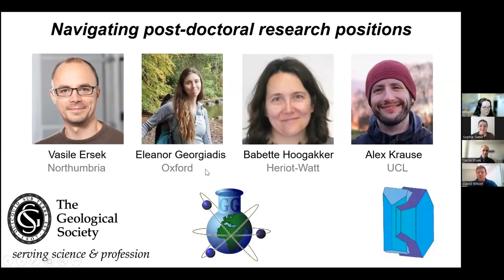ECR Skills for Geochemists - "Navigating post-doctoral research positions"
In this session, we discussed aspects such as applying for postdoc positions, gaining new skills, managing your supervisor, and developing your career.

Our panellists were Vasile Ersek (Northumbria), Eleanor Georgiadis (Oxford), Babette Hoogakker (Heriot-Watt), and Alex Krause (UCL).